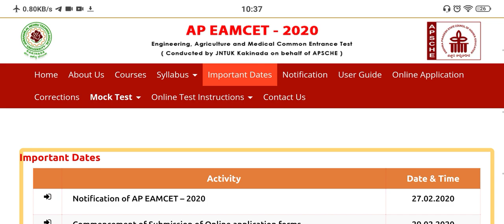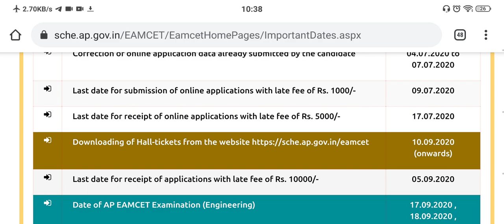Ap eamcet exam halltickets releasing tomorrow || bsd telugu tech